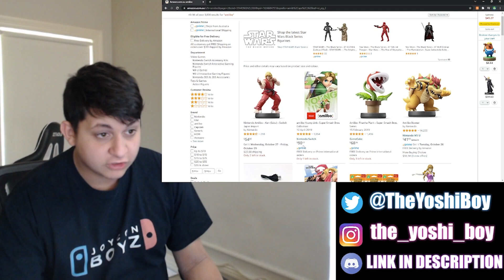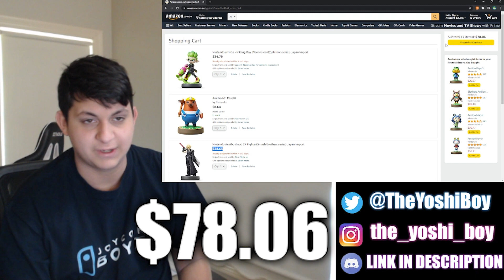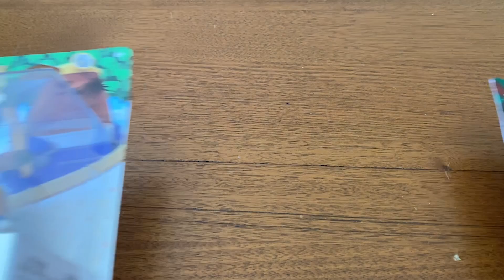Amiibo Hunting On Amazon